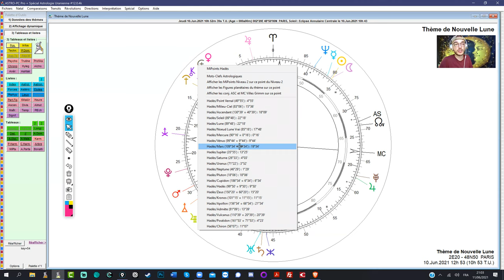☀️🌓 Astrologie Uranienne - Eclipse du 10/06/2021 (Pride Month)